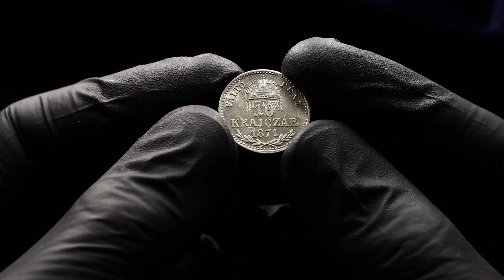Lot 59 Hungary 10 Krajczar 1871 GYF Clash Marks Error